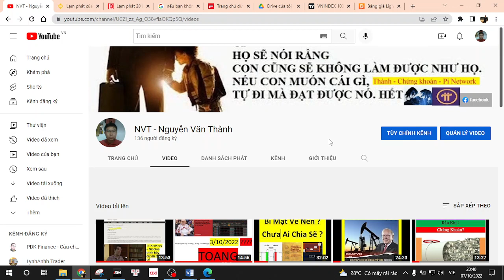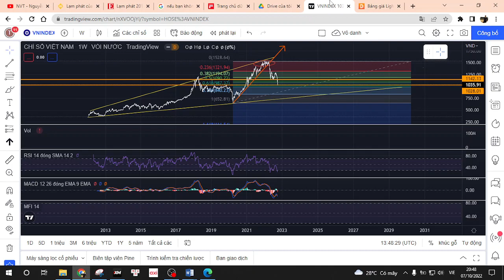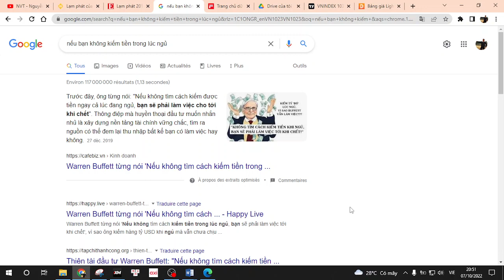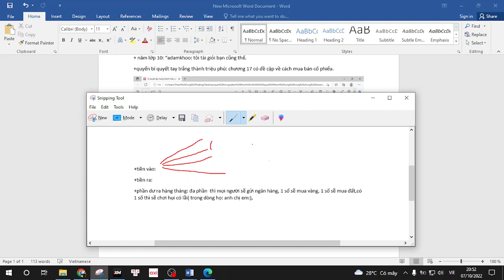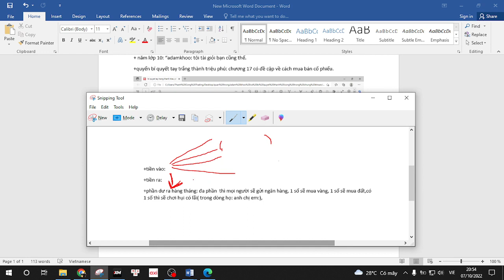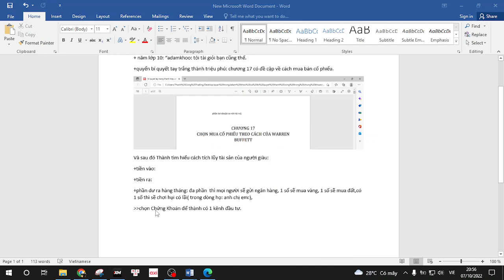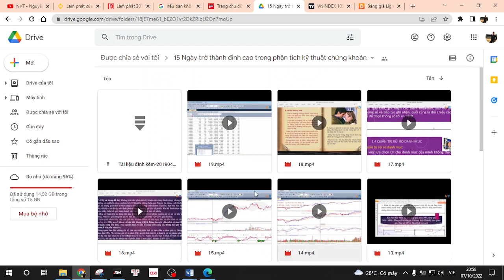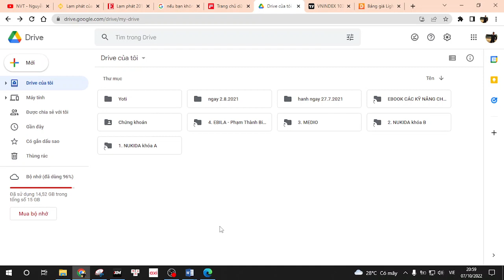Chứng Khoán Và Cơ Duyên ? Chủ đề 1| Chuổi Chủ Đề từ Cơ Bản Đến Nâng Cao cho người mới bắt đầu | NVT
Chứng Khoán Và Cơ Duyên ? Chủ đề 1| Chuổi Chủ Đề từ  Cơ Bản Đến Nâng Cao cho người mới bắt đầu | NVT | Nguyễn Văn Thành.
Chào Anh Chị và các bạn:
☑️Anh Chị và các bạn xem thấy video hay cho mình 1 like, 1 bình luân và 1 đăng kí (subscire). Thành Cảm ơn.
☑️Anh Chị và các bạn nào yêu quý Thành và xem video thấy có giá trị có thể mời Thành ly cafe qua  momo nhé: 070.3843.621

☑️Thành cũng để số điện thoại zalo: 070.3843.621 Anh Chị và các bạn muốn tham khảo các khóa học mà Thành đã học và chia sẽ trong video phía trên thì nhắn tin qua zalo và bình luận dưới kênh youtobe nha.

☑️ ABOUT ME:
Đây là trang youtobe của Nguyễn Văn Thành, chia sẽ về những điều liên quan đến cuộc sống của Nguyễn Văn Thành. về các lĩnh vực trong cuộc sống mà bản thân cảm thấy hay và ý nghĩa, nhưng chủ yếu là lĩnh vực chứng khoán. Với tinh thần tự học tự tìm hiểu và tự giao dịch. Hi vọng giao lưu cùng chia sẽ, trao đổi và học hỏi với các bạn. Chúc các bạn nhiều niềm vui.
Lưu ý: mình không phải là môi giới chứng khoán, mình không phải là chuyên gia, nên mình sẽ không khuyến khích các bạn mua bán và nghe theo mình. Nên các bạn phải tự chịu trách nhiệm cho việc đầu cơ, đầu tư tiền của mình vào cổ phiếu, trái phiếu trong lĩnh vực tài chính.

🔍Tìm kiếm: YouTobe Chứng Khoán, youtobe chứng khoán, chứng khoán youtobe, Chứng Khoán YouTobe, cổ phiếu, chứng khoán, cổ phiếu vinamilk, cổ phiếu vnm, cổ phiếu vnm 2021, định giá cổ phiếu vnm, phân tích cổ phiếu vnm, có nên cắt lỗ cổ phiếu vnm không, có nên mua cổ phiếu vnm không, khóa học chứng khoán, phân tích chứng khoán, đầu tư chứng khoán, mở tài khoản chứng khoán, tư vấn đầu tư chứng khoán.

☑️Mọi ý kiến đóng góp các bạn gửi:
Cám ơn các bạn, chúc các bạn có nhiều niềm vui và thành công trong cuộc sống.